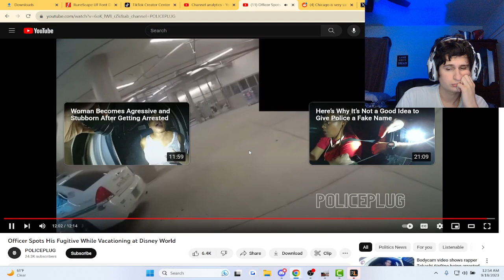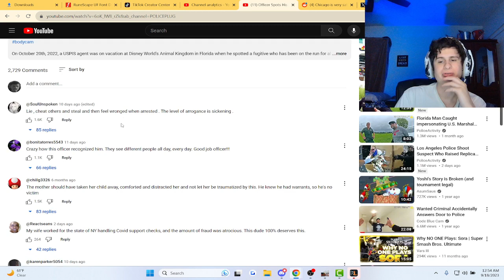Officer Spots His Fugitive While Vacationing at Disney World | Reaction!